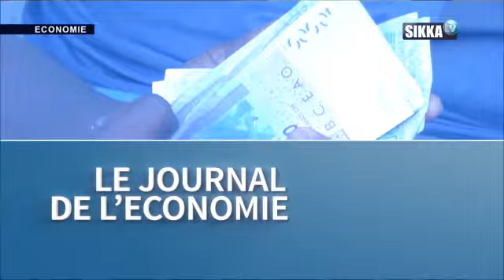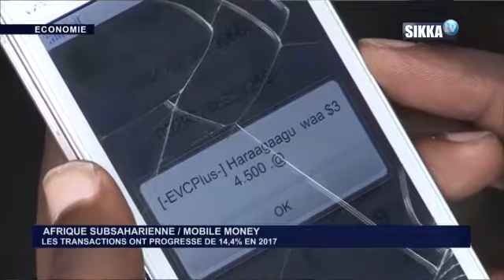JT ECO SIKKA DU 13 03 18